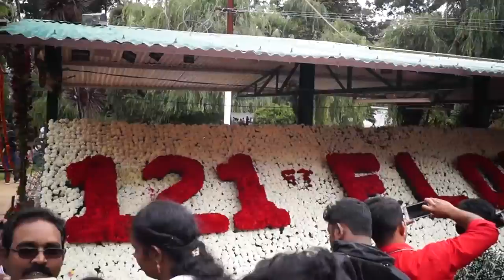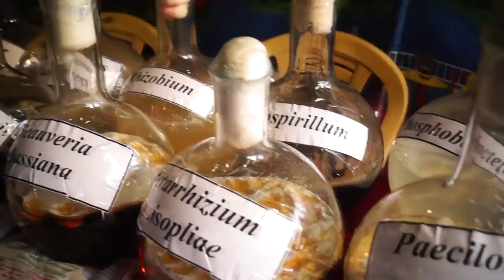Flower Show,121, 2017 Ooty Official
121, Flower Show 2017 Ooty